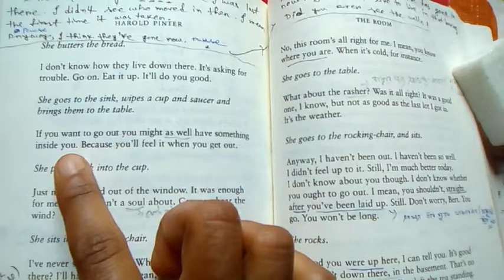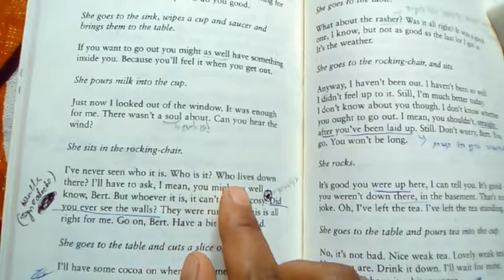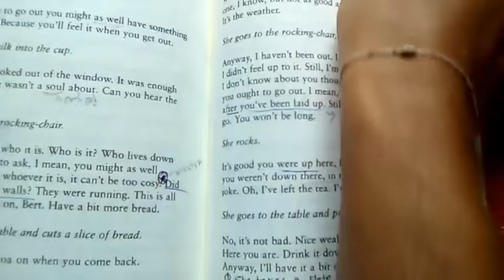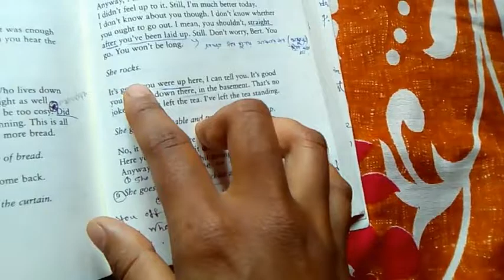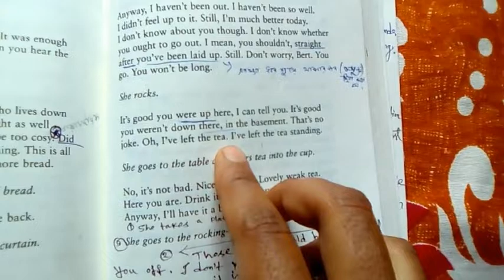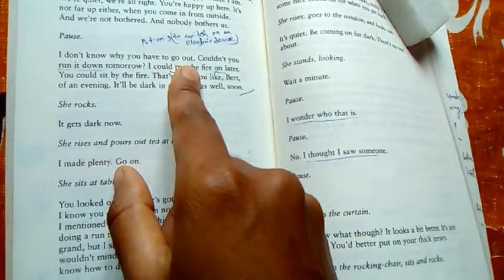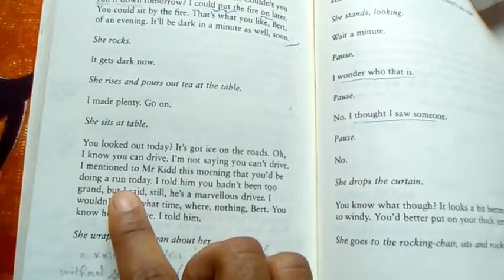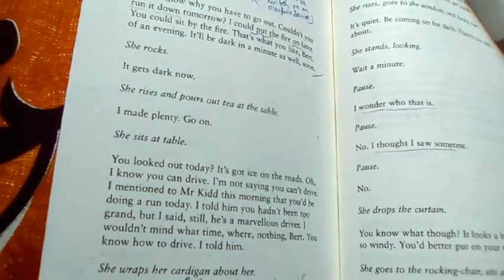''The Room" - By Harold Pinter | "The Room" -Line by line explanation (English to Bengali) PART - 1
''The Room" - By Harold Pinter | "The Room" -Line by line explanation (English to Bengali )

      One of famous Absurdists' debut play 'The Room" .

       Line by line explanation (English to Bengali.( Part-1)

        Trying to make you understand.

                             Warm regards.